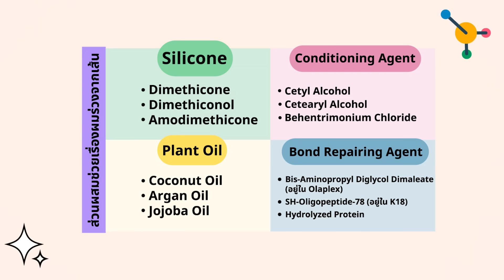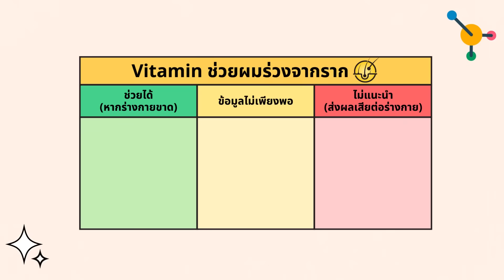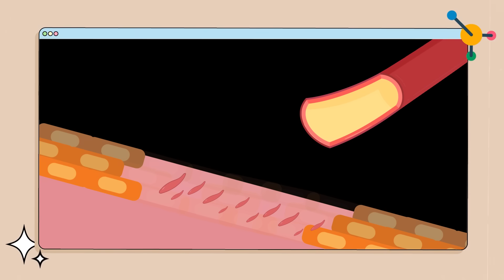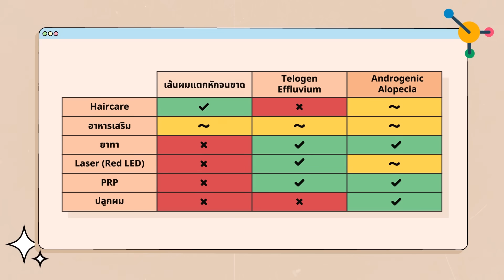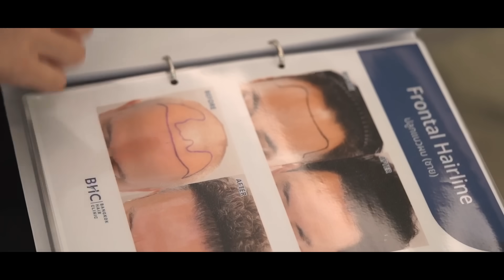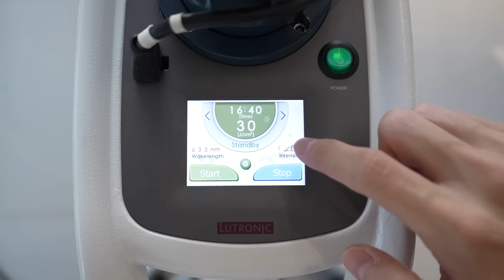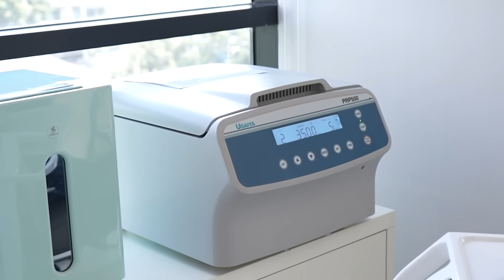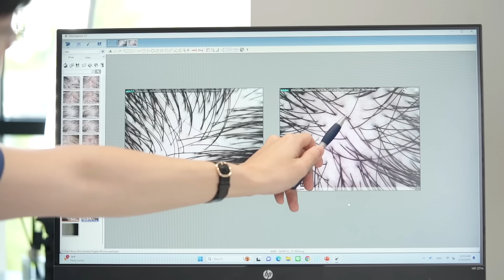รวมเคล็ดลับหยุดผมร่วง เร่งผมหนาตามงานวิจัย + ล้มล้างความเชื่อผิดๆที่ต้องหยุดทำ! [ENG SUB]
🫧 ผมร่วงเป็นวาระแห่งชาติที่ทุกคนต้องเผชิญ แชมพูเซรั่มไหนแก้ผมร่วงได้จริง อาหารเสริมกินแล้วช่วยได้จริงไหม ? หรือผมร่วงแบบไหนที่เรียกว่าผิดปกติ ทุกวันนี้มีแต่ข้อมูลผิดๆ ผมร่วงเองก็มีหลายแบบ การรักษาก็แตกต่างกันออกไป บ้างก็ยังพอพึ่ง Haircare ได้อยู่ แต่บางอย่างอาจจะต้องใช้ PRP, Laser, ยา หรือการปลูกช่วยไหม รักษาแบบไหนดี วันนี้อิ๊งได้จับมือกับหมอผู้เชี่ยวชาญทางด้านผมโดยตรง มาสรุปกันว่า มีวิธีไหนที่ทำให้ผมหนาได้จริง และวิธีไหนที่จะทำให้เสียเงินฟรี !

**โปรโมชั่นสำหรับเพื่อนๆช่องพลิกหลังกล่อง
📢 ทดลองฉีดเข็มแรก 5,000 บาท (หมดเขต มีนาคม 2567 นี้นะครับ)

เช่นเคยอิ๊งอยากเน้นว่าอิ๊งไม่อยากให้ใครรู้สึกกดดันหรือโดนบังคับให้ซื้อสิ่งที่อิ๊งแนะนำแม้แต่น้อย อิ๊งพยายามให้ข้อมูลเกี่ยวกับสกินแคร์ การเลือกส่วนผสม และวิธีดูแลผิวต่างๆเพื่อให้คุณนำไปปรับใช้เอาเองให้เข้ากับผิวของคุณ ถ้าพร้อมแล้วเราไปดูกันเลย!

Almohanna HM, Ahmed AA, Tsatalis JP, Tosti A. The Role of Vitamins and Minerals in Hair Loss: A Review. Dermatol Ther (Heidelb). 2019 Mar;9(1):51-70. doi: 10.1007/s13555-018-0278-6. Epub 2018 Dec 13. PMID: 30547302; PMCID: PMC6380979.

Gentile P, Garcovich S, Bielli A, Scioli MG, Orlandi A, Cervelli V. The Effect of Platelet-Rich Plasma in Hair Regrowth: A Randomized Placebo-Controlled Trial. Stem Cells Transl Med. 2015 Nov;4(11):1317-23. doi: 10.5966/sctm.2015-0107. Epub 2015 Sep 23. PMID: 26400925; PMCID: PMC4622412.

Yang K, Tang Y, Ma Y, Liu Q, Huang Y, Zhang Y, Shi X, Zhang L, Zhang Y, Wang J, Zhu Y, Liu W, Tan Y, Lin J, Wu W. Hair Growth Promoting Effects of 650 nm Red Light Stimulation on Human Hair Follicles and Study of Its Mechanisms via RNA Sequencing Transcriptome Analysis. Ann Dermatol. 2021 Dec;33(6):553-561. doi: 10.5021/ad.2021.33.6.553. Epub 2021 Nov 4. PMID: 34858007; PMCID: PMC8577899.

Suchonwanit P, Thammarucha S, Leerunyakul K. Minoxidil and its use in hair disorders: a review. Drug Des Devel Ther. 2019 Aug 9;13:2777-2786. doi: 10.2147/DDDT.S214907. Erratum in: Drug Des Devel Ther. 2020 Feb 10;14:575. PMID: 31496654; PMCID: PMC6691938.

0:00 Intro
1:12 เรื่องราวของน้องเกศา
2:28 ผมร่วงมีกี่แบบ?
2:40 ผมร่วงจากเส้น
3:01 ส่วนผสมที่ช่วยผมขาด
4:00 Vitamin ช่วยไหมผมขาดไหม?
4:20 ผมร่วงจากราก
5:13 Vitamin ช่วยผมร่วงจากรากไหม?
7:02 โรคผมร่วงที่พบบ่อย
7:41 Haircare ช่วยผมร่วง
8:21 การปลูกผม
9:56 การวินิจฉัยรักษาผมร่วง
15:40 สรุป